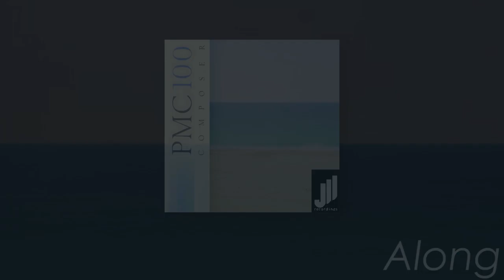PMC 100 (FULL EP)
PMC 100, JJJ Recordings, Stereo.

00:00 You dream of Heaven
03:33 Euca
08:11 Transition
11:25 To the Void
18:49 Along